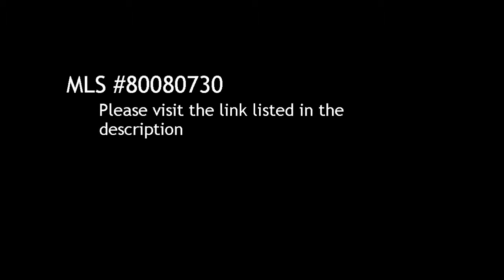1 BR / 0 BA Residential Income in San Diego offered at $220,000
1 Bedroom / 0 Bathroom Residential Income in San Diego,  offered at $220,000

Bedrooms: 1

Bathrooms:  full

Description:
Back on Market, Approved !!!Short sale at $220,000,Great Investment Opportunity.  Convenientaly located near bus and trolley stop. Need offers.

Courtesy of Realty World West. Information is believed to be reliable, but not guaranteed.